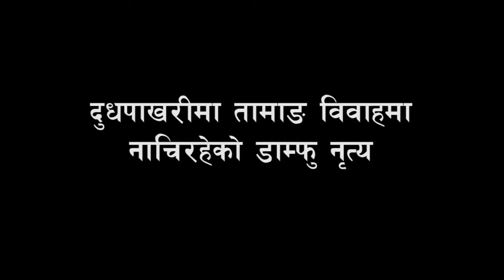Tamang Damphu Nach || आकर्षक डम्फू नाच । तामाङ विबाह संस्कार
सस्कार र संस्कृतिलाई जोगाउन हाम्रो दयित्व हो ।
Video by Amir Yonjan Tamang
YONJAN DIGITAL HOUSE.